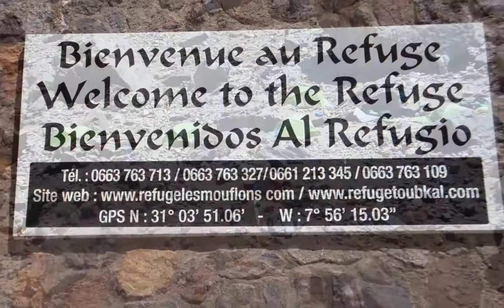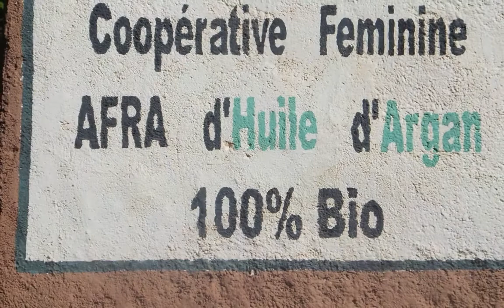Toubkal 2013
Toubkal Trek 5th - 12th May 2013